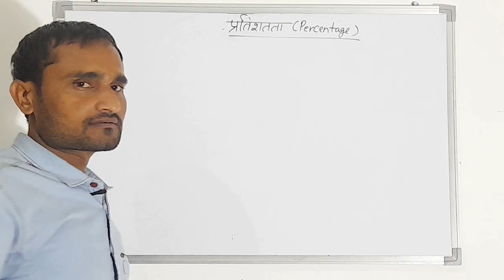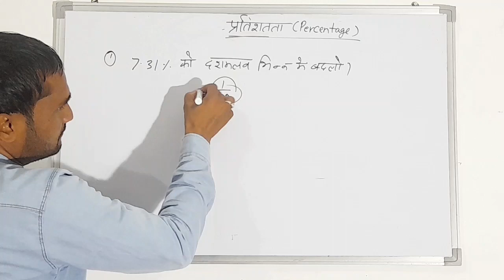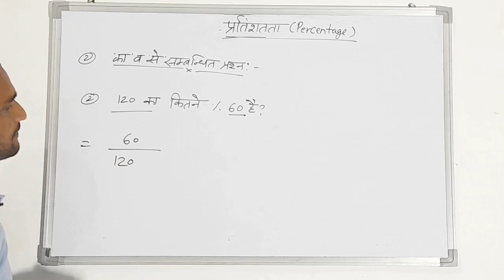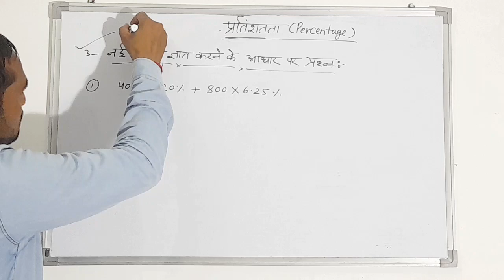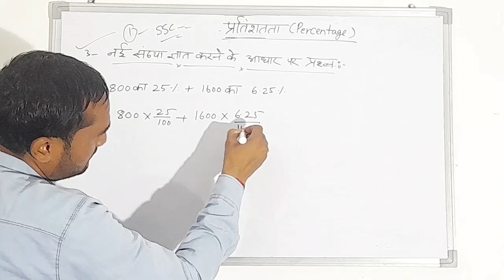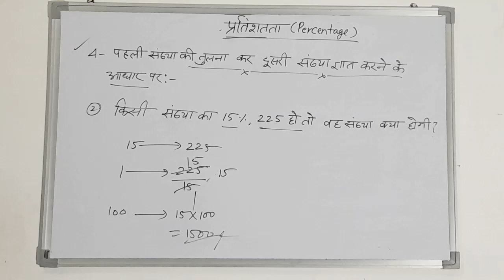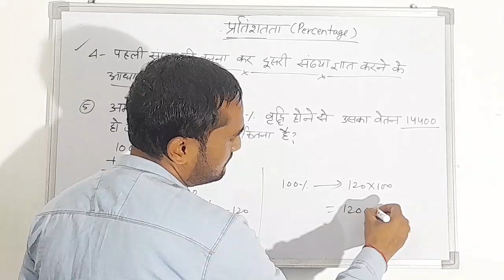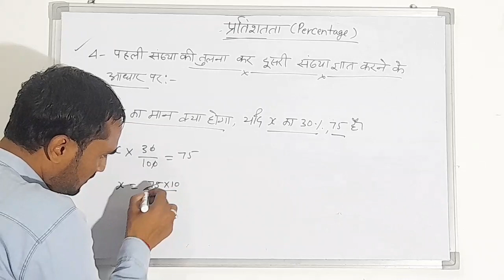Percentage(प्रतिशतता) भाग -1,Upsc,upsssc,uppsc,sscgd,Railway,Superet,tet etc By Kk sir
ssc math
tecaher vacancy math
kkscience study point